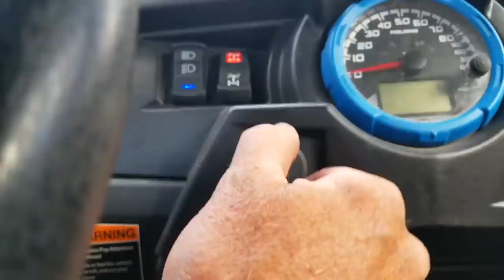(Remix) Trophy Brook Trout Fishing At 11k Backpacking Remote Lakes / RZR 1000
(Remix)This is a shortened version of "Father Daughter Backpacking To Remote Wilderness Lakes For Brook Trout"

I'm willing to go to a lot of effort for the experience of catching a native brook trout. If that native is also trophy sized I'll go to twice the effort!

I love backpacking, but honestly the hiking aspect is a means to an end. The real draw for me is the camping experience once I arrive at my destination and I love when I can spend two nights giving me a full day to soak in the epic wilderness spot for which I worked so hard to achieve.

A big part of that camping experience is camp cooking using my Firebox Stoves. For these very high elevations trips I prefer using my Nano, which has been modified into the Overkill Nano. This mod can be achieved two ways, we make a kit that allows you to have two functioning Nano Stoves which can be combined into the Nano, but I prefer the DIY version which makes the Overkill with fewer parts and still allows two functioning Nano Stoves but one only has straight peg pot stand which works fine for the cookware I use. Here's a link to the product page which includes a video illustrating the details of both methods:

In this video I also use our new Ultra Cook Kit.  In fact, I had just received the pre-production prototypes the day before the trip and had hoped that using them without first seasoning them would be okay, but it was clear that the seasoning is necessary to achieve cast iron like performance from this lightweight set.

In this video I'm using the 8" version. When camping with my family I use the 10"

I love learning from all of you, thanks for all the feedback and encouragement!